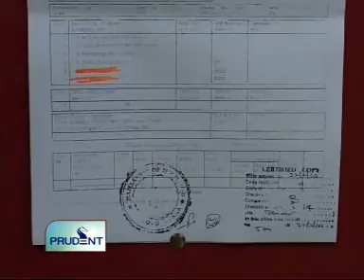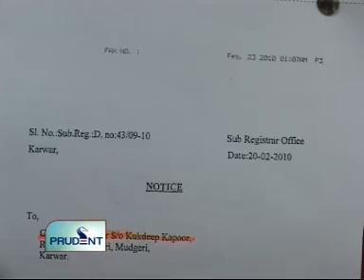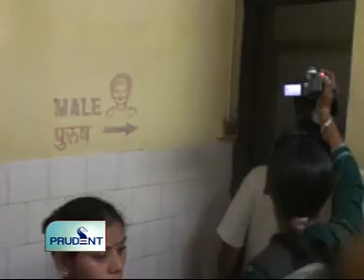goacom.com Goa News Prudent Media 3rd March 2010 Seg 2